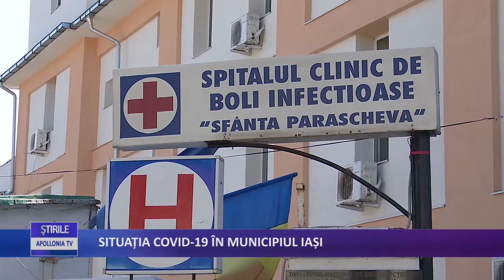Situația Covid-19 în municipiul Iași